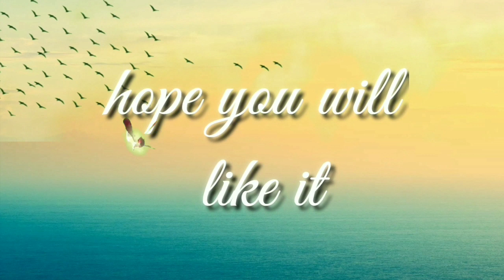HEART FALL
TITLE: HEART FALL

👉Sample of greenscreen editing 👇click it

😜 Pls visit playlist for more models👇click it